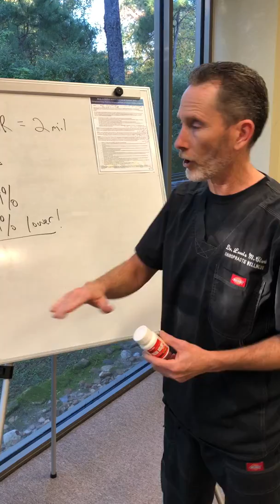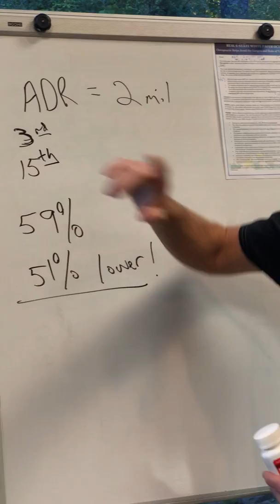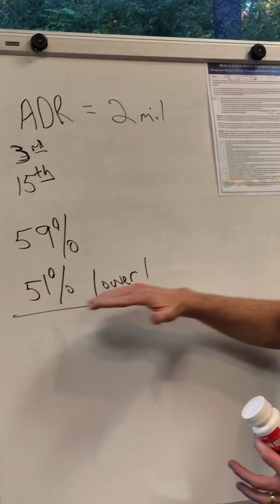NSAIDS and Adverse Drug Reactions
The latest research concerning NSAIDs, used by the billions annually in non-prescription strength and over 30 million in prescription form.

Over 2 million adverse drug reactions are reported annually in the United States and is the 3rd leading cause of death in our country.  NSAID's alone (aspirin, acetaminophen, ibuprofen, etc.) are the 15th leading cause of death.

59% of all opioids are use for back pain. It is estimated that 50% of opioid use would be eliminated if people would see a chiropractor FIRST for back pain.